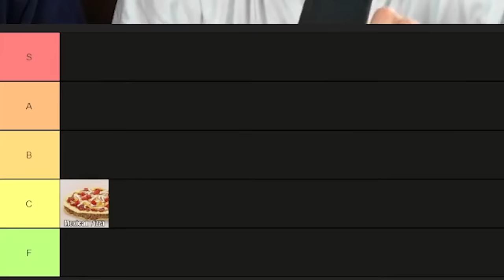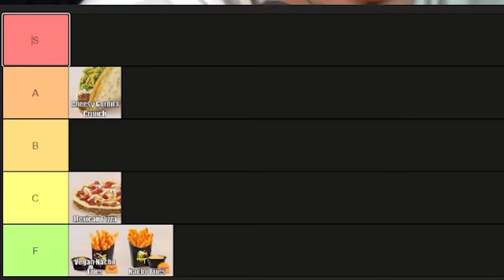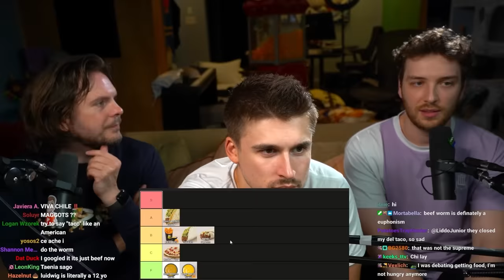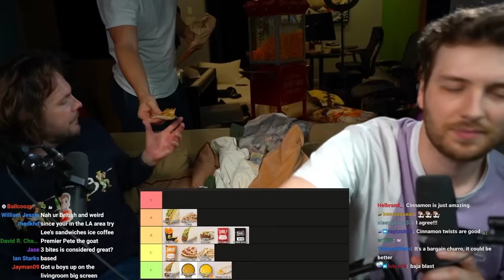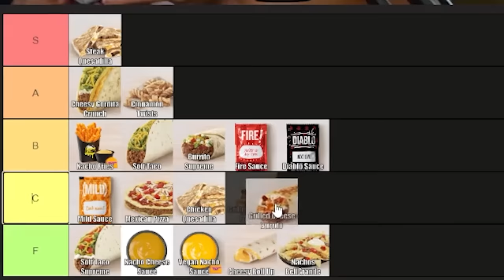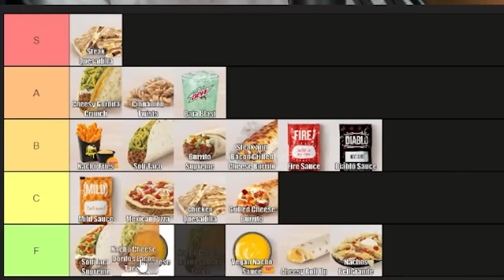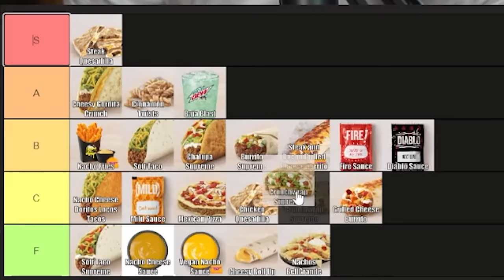Eating EVERY Horrible Taco Bell Item with Ludwig and PremierTwo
I flew to America to rate every single Taco Bell item with @ludwig and @PremierTwo